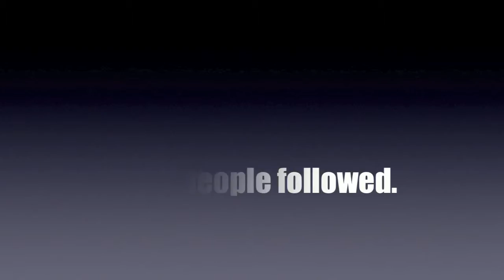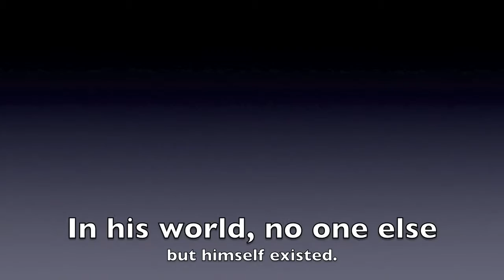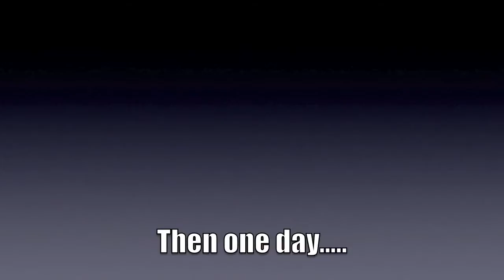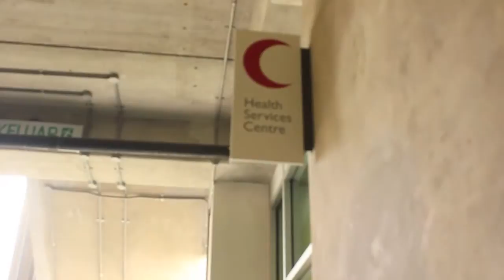Narcissism (IDM Video)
This is a video assignment done in my 1st year degree, 2nd semester. Subject: IDM (Introduction to Digital Media) that requires me to produce, direct, scripting, and edit the entire process. Not very professionally done but its my first ever video that I edited so yeah.

Credits to my friends that helped me act in this video:

Jared Lau
Emilie Lim
Cheong Kah Ling
Selina Lai
Lim Kay Kay
Magdalene Ho
Benjamin Tong
Rina
Kar Yan
Edmund Liew
Jarrel
Ong Eng Khoon
Eunice Chuang (me)